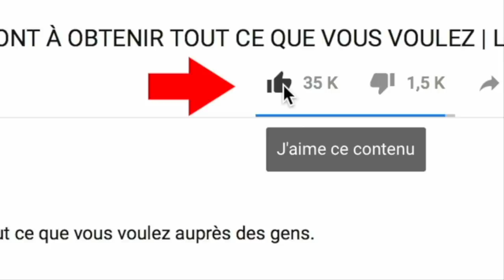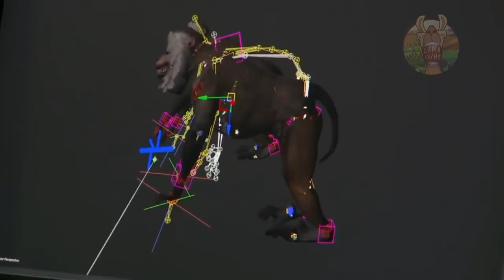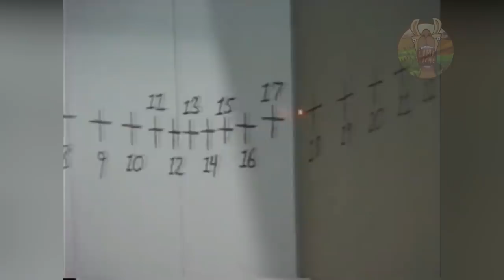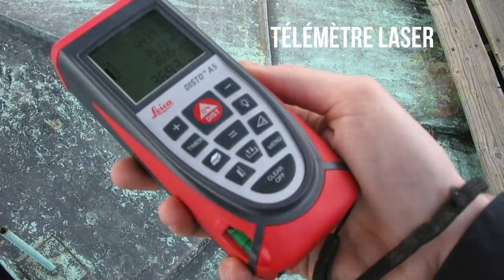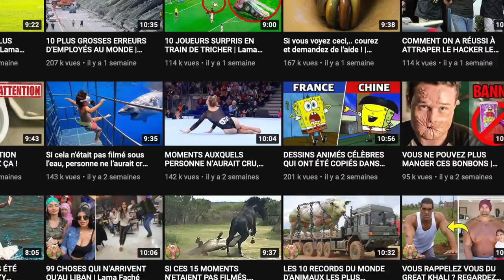5 FILMS LES PLUS CÉLÈBRES AVANT ET APRÈS EFFETS SPÉCIAUX | Lama Faché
Voici 5 films les plus célèbres avant et après les effets spéciaux, vous serez choqués.